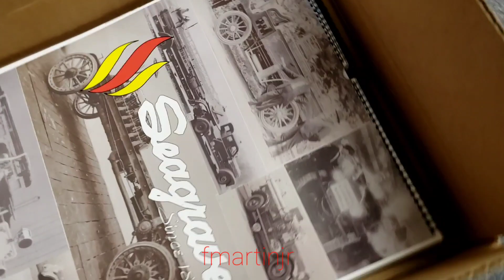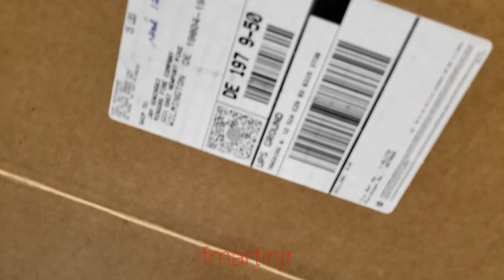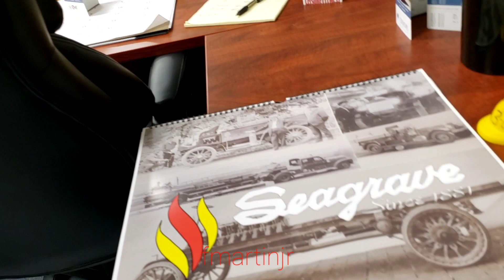Fire engines diverting around fatal pedestrian accident ,to building fires